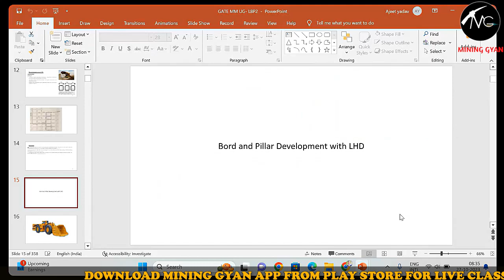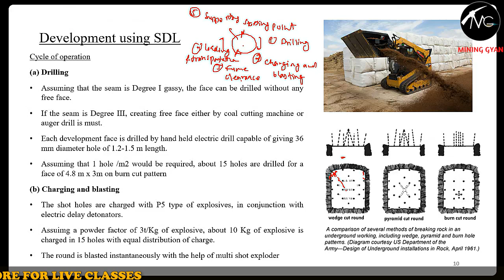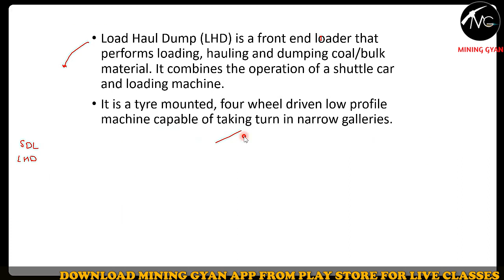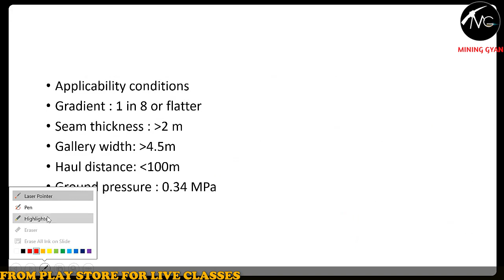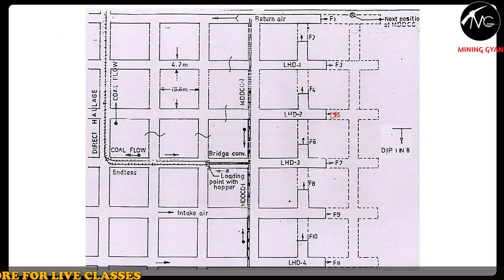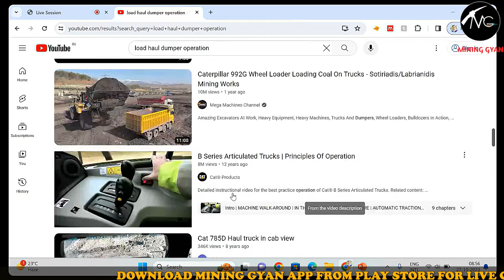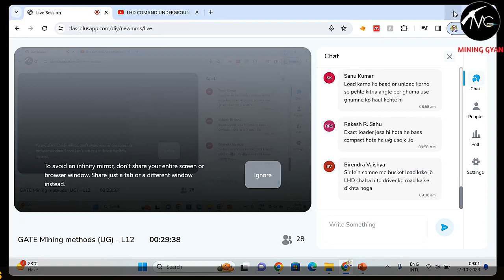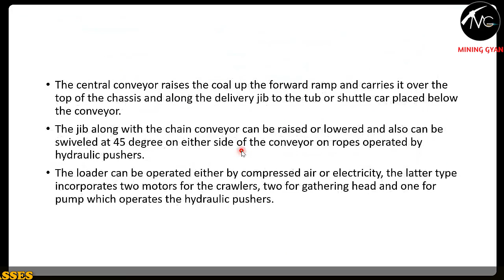GATE MN 2024 || Mining methods U/G || Lec:-12 | Development with SDL || Pragyan Batch || Mining Gyan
Our Achievements
In GATE MN 2023
20 in the Top 100
60 in the Top 200
150 No. Of Students Qualified.

Other Exam
120+ Selection in NCL MS  Exam 2023
11 Selection out of 33 in UPPSC Mining Inspector Exam 2023

✅GATE MN 2024 "PRAGYAN" @Rs. 4500/- (Not Aailable in Installment)